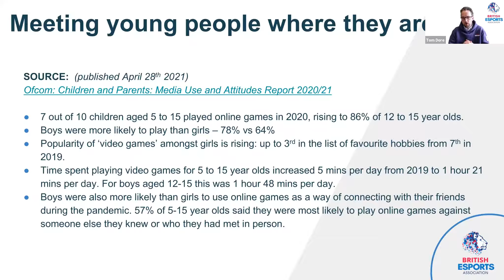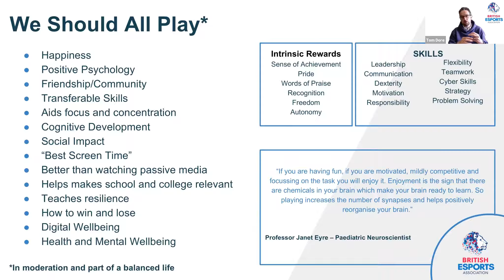Why you should engage in esports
Tom Dore, Head of Education at The British Esports Association explains why educational institutions and parents should be engaging with esports.

Find out more about BTECs in esports at btec.co.uk/esports